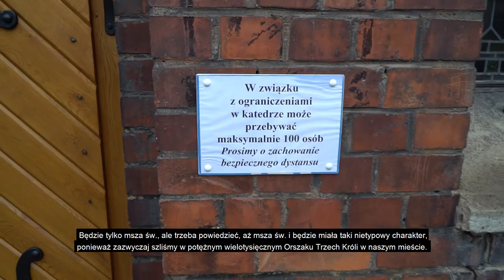Spotkanie ludzi sportu Opolszczyzny w katedrze w Opolu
W najbliższą środę już po raz kolejny spotkają się ludzie sportu Opolszczyzny. Po raz pierwszy w innym miejscu niż dotychczasowe, jakim było Szczepanowickie Betlejem. Zmianie ulega także forma spotkania, w związku z pandemią.
Na mszę świętą w intencji sportowców z Opola i całej Opolszczyzny zapraszamy w święto Trzech Króli 6 stycznia o 17:15.